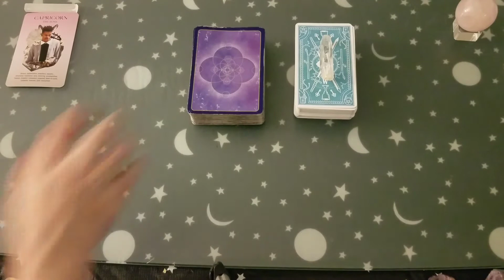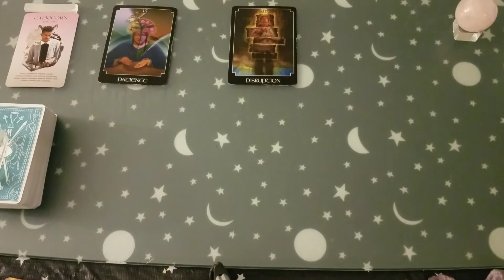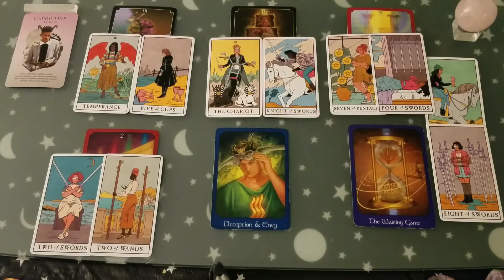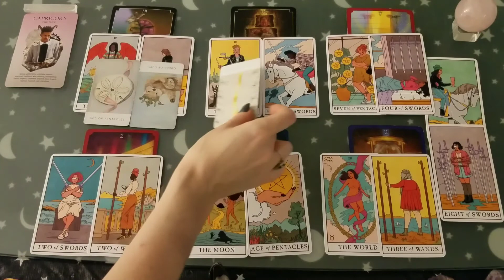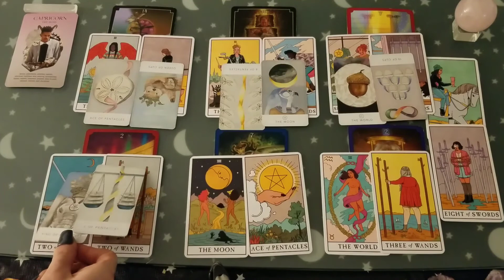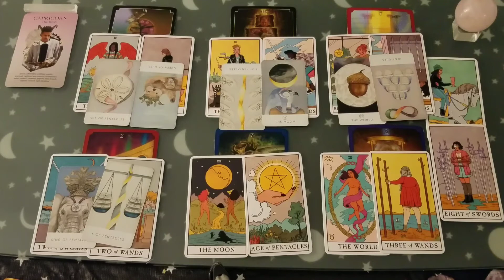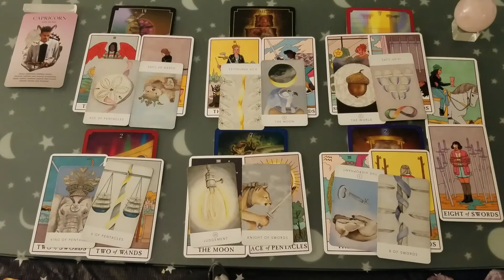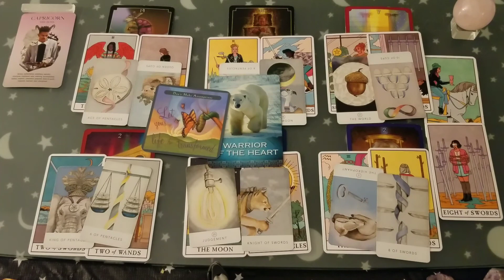♑ Capricorn | MUST WATCH. Trust you're gut. | monthly tarot 📚 | March